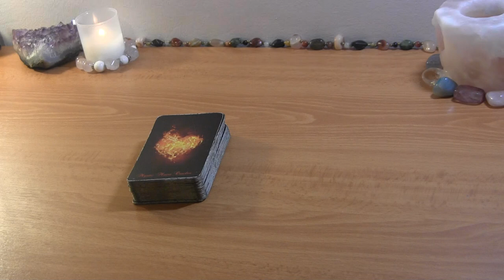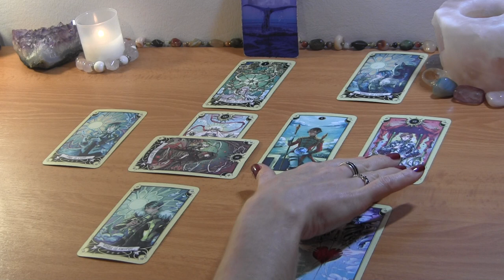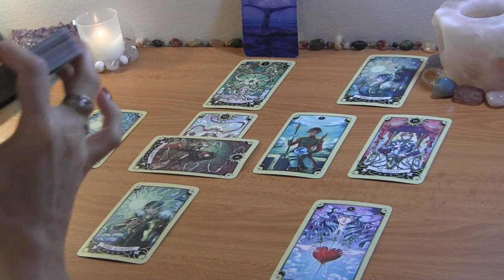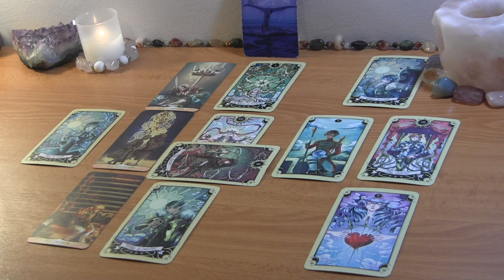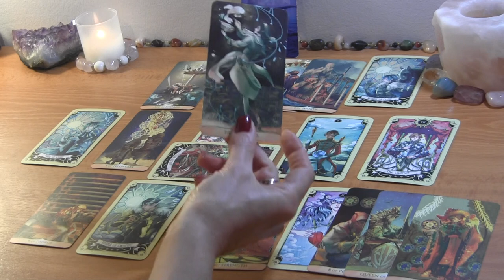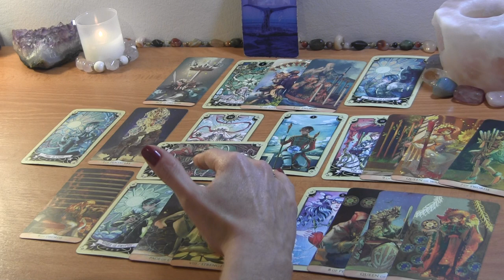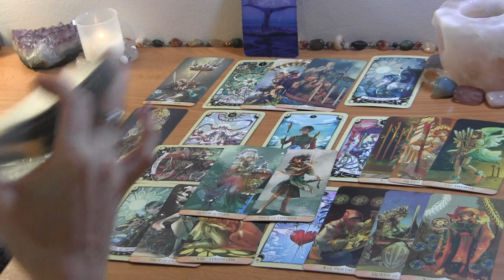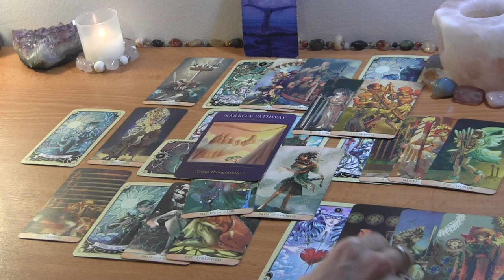PISCES DECEMBER 2021: Major Cycle Successfully Completing! 🔮 Love Reading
PISCES DECEMBER TAROT LOVE READING

PERSONAL TAROT READING OPTIONS:
1.  BASIC LOVE READING ~30min $50
2.  EXTENDED LOVE READING ~45min $65
3. MINI-READING ~20min $35

  1. Reading option
  2. Your and your partner's first names, FULL DOBs  and current countries (if known)
  3. Brief description of situation (including if there is a 3rd party element to look into)
  4. Recent photos optional